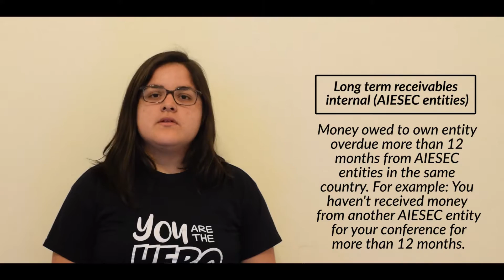Long term receivables internal (AIESEC entities)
Money owed to own entity overdue more than 12 months from AIESEC entities in the same country. For example: You haven't received money from another AIESEC entity for your conference for more than 12 months.